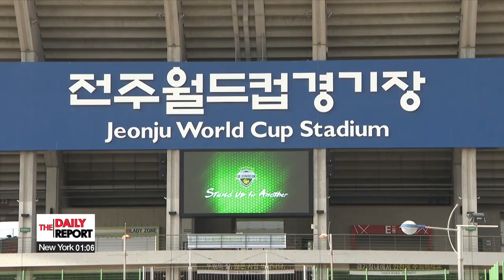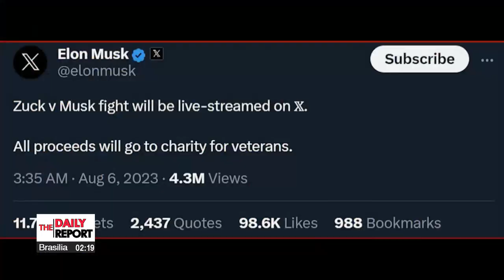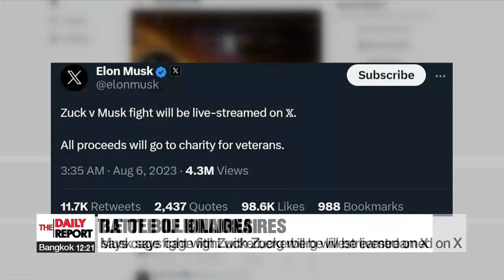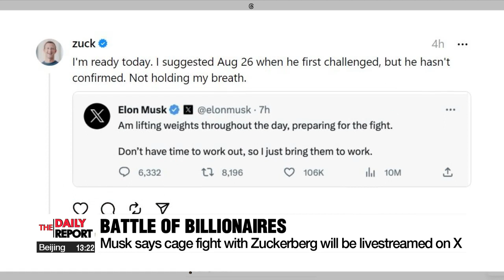[LIVE] THE DAILY REPORT (2023-08-07)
▪ S. Korean gov't decides to continue with World Scout Jamboree as planned

▪ Jamboree continues in S. Korea with expanded cultural programs nationwide

▪ Pres. Yoon emphasizes sanitation at Jamboree as gov't focuses on getting to finish line

▪ World Scout Jamboree continues with groups from 150 countries despite withdrawals of U.S., UK

▪ S. Korea's core inflation during Jan. to July rose 4.5%, highest increase since 1998

▪ KDI report: S. Korea's overall industrial output improves due to higher chip exports

▪ Japan to start releasing Fukushima wastewater as soon as late August: Asahi Shimbun

▪ Seoul selected to host 2027 World Youth Day

▪ Yoon Han-kyeol wins Herbert von Karajan Young Conductors Award

▪ Fighter jets cool off from sweltering heat with wash down

▪ A gift to "our country": Former Peace Corps members donate "good memories of Korea"

▪ World News: Kyiv strikes road bridges linking Crimea to occupied Ukraine

▪ [Weather] Steamy heat across Korea with Typhoon Khanun on its way to Korea